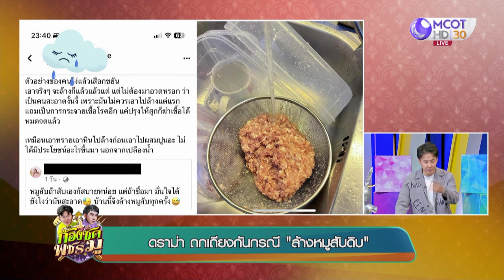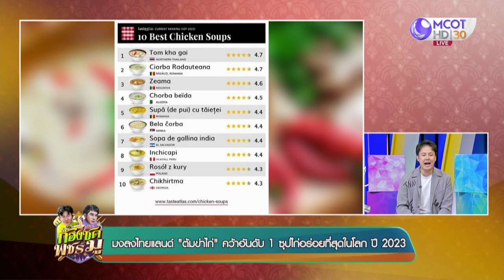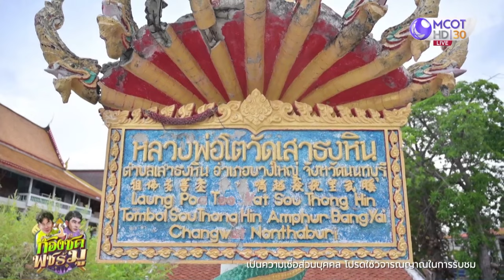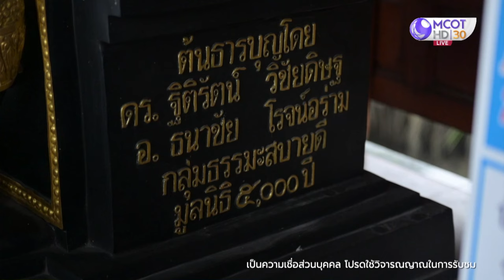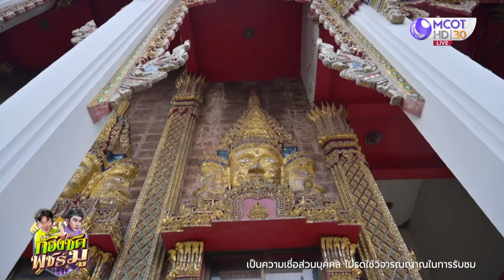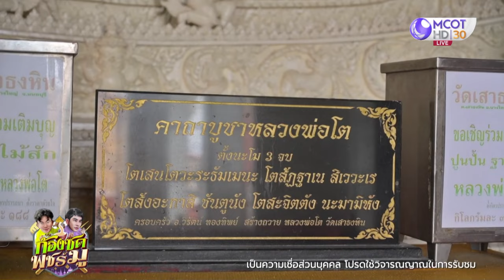[คลิปเต็ม] ขอพรสมเด็จพระเจ้าตากสินมหาราช ณ วัดเสาธงหิน จ.นนทบุรี (8 ก.ย. 66) | ก้องซด พชร์มู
[คลิปเต็ม]  ก้องซด พชร์มู (8 ก.ย. 66)
ขอพรสมเด็จพระเจ้าตากสินมหาราช ณ วัดเสาธงหิน จ.นนทบุรี